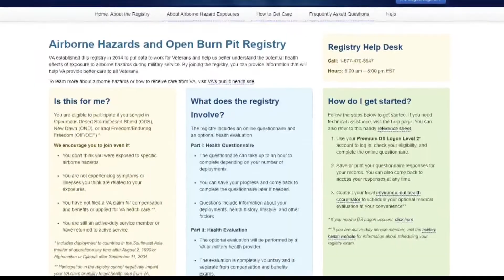'It's been worth every minute:' Veterans fighting for changes on toxic exposure legislation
She says she hopes her efforts will continue to help veterans.